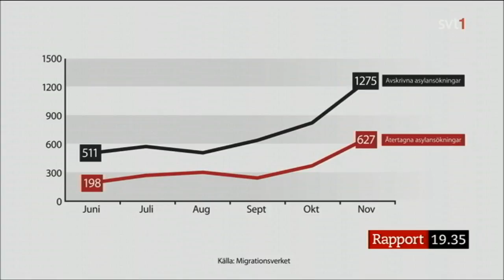Återvändarna sökte lyckan i Sverige